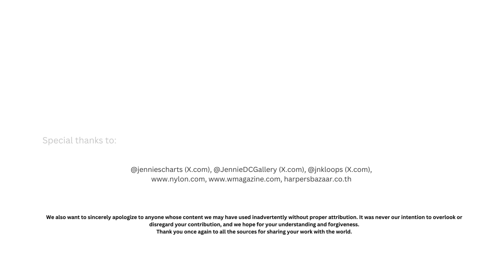Blackpink’s Jennie Slays in All-Black at the Chanel Coco Crush pop-up in Seoul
Get ready to dive into the fashion world as we explore Jennie Kim's show-stopping appearance at the Chanel Coco Crush pop-up in Seoul! 🌟 On July 3rd, the Blackpink star turned heads with her updated riot-grrrl look, blending punk-inspired elements with classic Chanel elegance. From her see-through minidress and sparkling logo stockings to her tiny quilted purse and bold jewelry, Jennie’s all-black ensemble was a masterclass in edgy sophistication.

In this video, we'll take you behind the scenes of Jennie’s fashion choices, breaking down each component of her look — including her mysterious nose piercing and stunning Chanel Première watch necklace. Join us as we delve into how Jennie seamlessly mixes textures, metals, and styles to create a fashion statement that’s both timeless and cutting-edge.

What’s Inside:

🔍 Detailed Look at Jennie’s Outfit:

Discover how Jennie redefined the classic Chanel look with her all-black ensemble.
Explore the layers of sheer pieces that created a textured and dimensional outfit.
See how she styled a see-through minidress with matching black lingerie for a daring yet sophisticated appearance.

💎 Breathtaking Accessories:

Take a closer look at Jennie’s Chanel accessories, including her sparkling logo-patterned stockings and a tiny quilted black velvet purse.
Get the scoop on her bold jewelry choices from the Coco Crush collection, including her stacked rings and mix of gold, silver, and diamond bangles.

💇‍♀️ Iconic Hairstyle:

Learn about Jennie’s waist-length hair styled with a mix of loose waves and Alanis Morissette-style braids adorned with silver rings, adding a punk edge to her look.

✨ Standout Pieces:

Discover the buzz around Jennie’s nose piercing and its role in her edgy aesthetic.
Get all the details on her stunning Chanel Première watch necklace, a modern take on a classic 1987 design with a geometric face inspired by the Chanel No. 5 bottle.

🛍️ Fashion Inspiration:

    Find out how Jennie’s look is inspiring a new generation to blend punk elements with high fashion.
    Get tips on how to recreate Jennie’s edgy yet elegant style in your own wardrobe.

Jennie Kim’s appearance at the Chanel Coco Crush pop-up is more than just a fashion statement; it’s a bold reimagining of the maison’s timeless codes. Her unique style seamlessly combines the elegance of Chanel with a rebellious twist, making her a true fashion icon.

About SPLENGO:

SPLENGO is a ultimate hangout destination for fashion and beauty enthusiasts. where every moment is a fashion moment and every makeup look is a masterpiece of haute couture sophistication.

Explore the latest trends, style inspiration, and exclusive insights into the world of fashion. From runway reports to celebrity fashion, we bring you the hottest looks and insider tips from industry experts. Discover interviews with fashion icons, beauty guides, and in-depth features on emerging designers. Get ready to indulge in captivating editorials that showcase cutting-edge fashion photography and artistic expressions. Stay ahead of the fashion curve with our curated content that covers everything from street style to red carpet glamour. Join us as we celebrate the ever-evolving world of fashion and ignite your passion for all things stylish.

Discover the world of fashion and beauty through a kaleidoscope of creativity and inspiration! Follow us across our vibrant platforms - @splengoofficial, @SplengoFashion, @SplengoBeauty and @SplengoRunway where we curate the latest trends, style guides, and glamorous runway moments.

Content Source:
jenniescharts (X.com)
JennieDCGallery (X.com)
jnkloops (X.com)